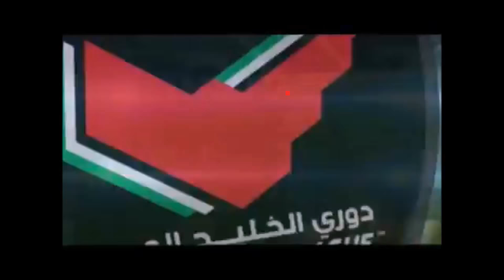Emmanuel Clottey Atukwei Best Of